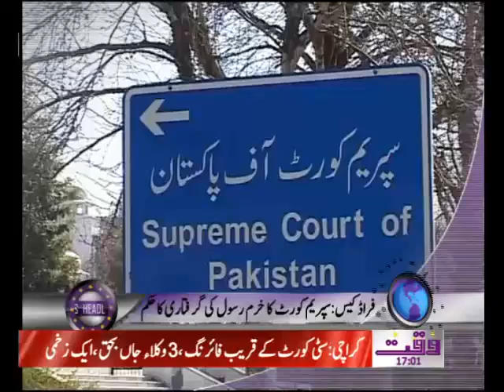Waqtnews Headlines 05 00 PM 25 January 2012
Waqtnews Tv News Package Waqtnews Headlines 05 00 PM 25 January 2012